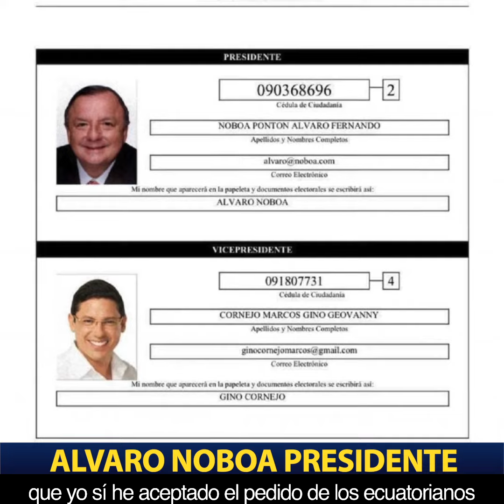ALVARO NOBOA AL PAÍS / ACLARACIÓN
Ecuatorianos; con Dios, quiero dejar aclarado, que yo sí he aceptado el pedido de los ecuatorianos de correr para presidente del Ecuador, en vista de la crisis que está atravesando el país.
Pero es el CNE, el que está atrasando la calificación de mi candidatura, que es también la candidatura de más del 52% de los ecuatorianos, el CNE quiere impedir a los ecuatorianos que voten por mí, quieren impedir a los ecuatorianos el derecho de votar por su candidato favorito que soy yo, defendamos nuestro voto.
El CNE, hoy está siendo controlado por la lista 6, o sea el PSC (Partido Social Cristiano) y por la lista 21, el partido CREO, de Guillermo Lasso.
Luchemos hasta la victoria final, luchemos contra el CNE, que por instrucción de sus jefes nos quieren quitar nuestro derecho de votar a la mayoría de los ecuatorianos.
Gloria a Dios, viva el Ecuador!